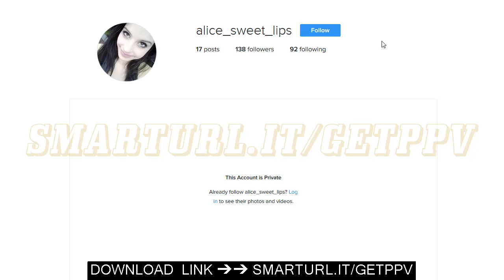📱 How Can I See Private Instagram